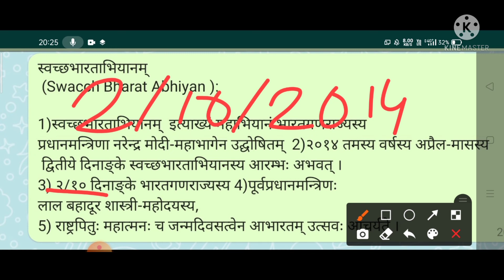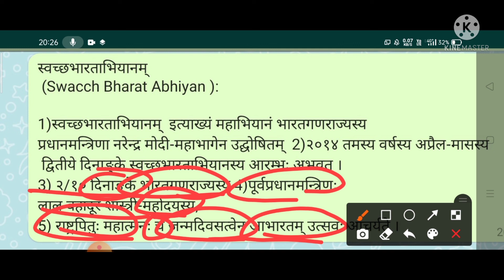स्वच्छ भारत अभियान पर संस्कृत भाषा में निबन्ध ll 10 lines on Cleanliness in Sanskrit language ll